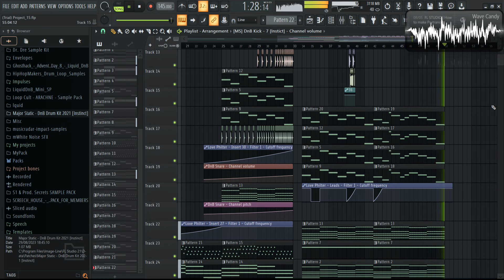Melodic Dubstep | FL Studio Project #11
Melodic Dubstep Project

Soundcloud: Sloaww - Radiant Horizons